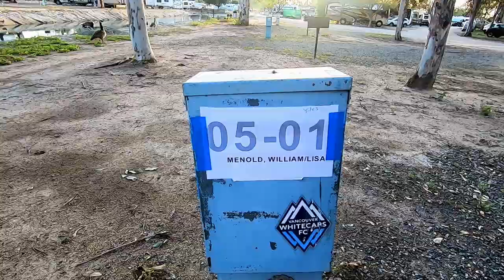More baby Geese & Pizza With Charlie's Angels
We can't get enough of all the baby Geese. Goose eggs are so big. Lisa makes a mistake and takes a squat. We settle in for pizza with Charlie's Angels. All in this episode here. Have an awesome day, Billisa